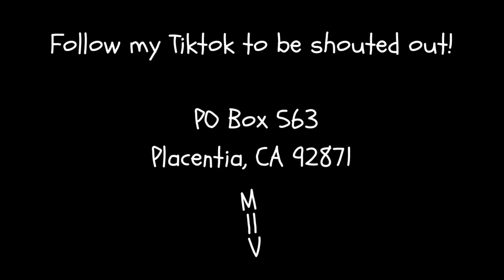VLOGTOBER DAY 27 | Morning routine | GRWM | Day in the life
Starting out my morning with a basic but hitting all the bases routine always helps my days flow smoother

Threads